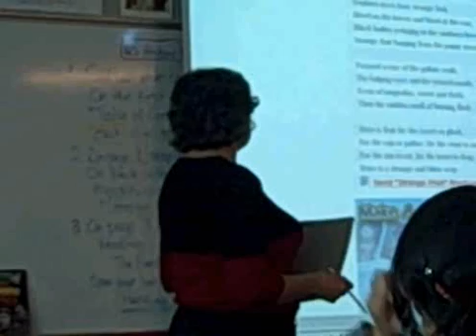my teacher singing